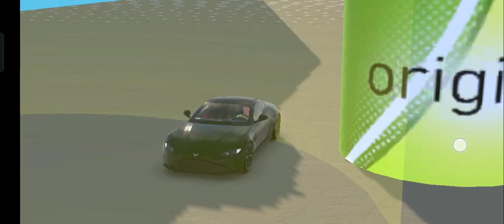🔥GTA V Hard Challenge In Mobile 😮 - Android Gameplay (2)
🔥New Hard GTA V Hard Challenge In Mobile 😮 - Android Gameplay (2)

Multiplayer car simulator. Racing & Driving game with a big open-world online!

Drive Zone Online is a car driving simulator. Burn your tires on the asphalt and explore "Grand Car Parking City" and the world around it. You can participate in street racing, drift racing, drag racing or invite a friend and drive around the city together.

Endless open world
-Resort coastline measuring 20x20km
-City, desert airfield, racing track, highway, beach area, port and many other areas
-Up to 32 players with you online
-Tens of kilometers of roads and hundreds of hidden bonuses on the map

Auto and tuning
-50+ cars including vintage cars, supercars, suvs, hypercars
-30+ body kits for each car. Rims, bumpers, spoilers, bodykits, liveries.
-Free vinyl editor with which you can draw your personal skin of any complexity
-Suspension and camber adjustments to improve vehicle handling and appearance
-The engine and gearbox are pumped, which will help to defeat your rivals
-Each car has a well-designed interior and engine, all doors, hood and trunk open!

Great graphics
-Realistic DZO graphics create the coolest picture in a mobile phone game
-Detailed interior of the car allows you to play in the first person with impressive emotions
-High performance allows you to play not only on powerful devices
-Advanced graphics settings will allow you to choose everything you need

Gameplay
No boundaries. Earn money for new cars not only by participating in races, but also by simply performing stunts and gaining drift points or by selling your cars and skins to other players on the market like a real outbid.

-DRIFT mode - you and other players will compete for the most drift points
-CAR RACE mode - the winner will be the one who crosses the finish line first, avoiding a severe accident
-SKILL TEST mode - race around insane ski jump karts
-Driving school, where you will be taught to drive a car with dignity, will let you test many cars and after passing will be rewarded with special awards.
-Auto market - trade with other players and wager RP to earn or get rare and valuable items
-Hundreds of tasks, quests and achievements with their own rewards